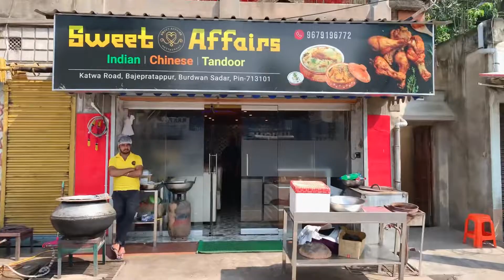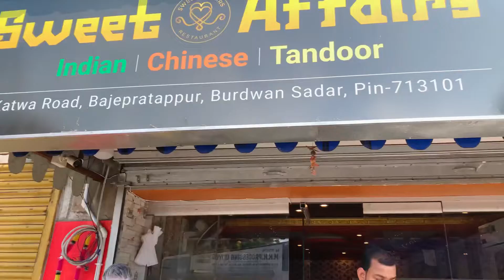বর্ধমান শহরে প্রথম দাদা বৌদি বিরিয়ানির স্বাদ ? 😳 Sweet Affairs Vlog @surajitsaha14 ​⁠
বর্ধমান শহরে প্রথম দাদা বৌদি বিরিয়ানির স্বাদ ? 😳  Sweet Affairs ll Burdwan  Biriyani b for biplob